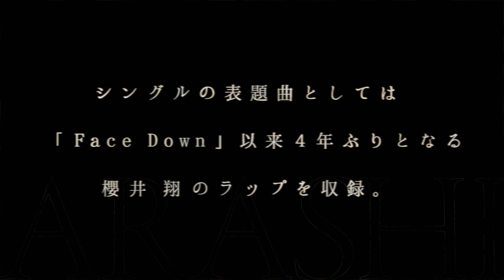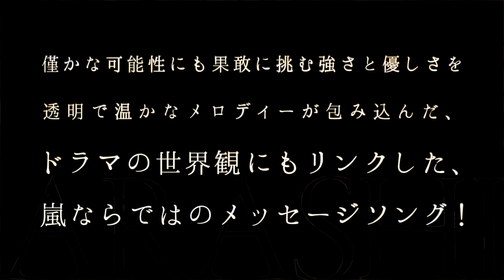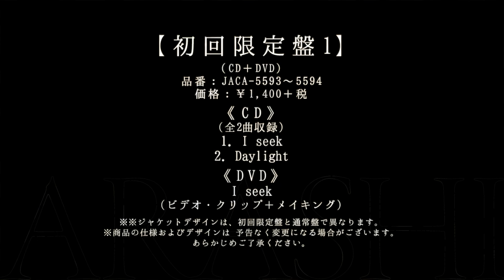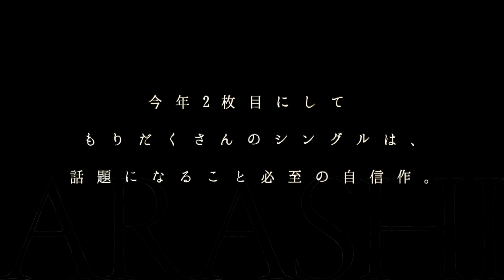嵐／Daylight（ドラマ「99.9 刑事専門弁護士」主題歌）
嵐／Daylight
松本潤主演ドラマ「99.9 刑事専門弁護士」主題歌

▼嵐 49th Single「I seek / Daylight」
2016年5月18日(水)発売
ARASHI、約3年ぶりとなる待望の両A面シングル
～収録内容～
【初回限定盤1】
（CD+DVD）
品番：JACA-5593～5594
価格：￥1,400＋税
[CD]
（全2曲収録）
1. I seek
日本テレビ系水曜ドラマ「世界一難しい恋」主題歌
2. Daylight
TBS系日曜劇場 「99.9 刑事専門弁護士」主題歌
[DVD]
「I seek」 ビデオ・クリップ＋メイキング
【初回限定盤2】
（CD+DVD）
品番：JACA-5595～5596
価格：￥1,400＋税
[CD]
（全2曲収録）
1. Daylight
2. I seek
[DVD]
「Daylight」 ビデオ・クリップ＋メイキング
【通常盤】
（CD Only）
品番：JACA-5597
価格：￥1,143＋税
[CD]
‹4曲＋オリジナル・カラオケ 4曲収録›
1. I seek
2. Daylight
3. ただいま
アリーナツアーテーマソング
4. supersonic
5. I seek（オリジナル・カラオケ）
6. Daylight（オリジナル・カラオケ）
7. ただいま（オリジナル・カラオケ）
8. supersonic（オリジナル・カラオケ）

2016年4月17日(日)スタート
TBS系で毎週日曜よる9時放送
※初回25分拡大スペシャル
出演：松本潤、香川照之、榮倉奈々
青木崇高、片桐仁、マギー、渡辺真起子
馬場徹、映美くら、池田貴史、岸井ゆきの、藤本隆宏
奥田瑛二、岸部一徳 他